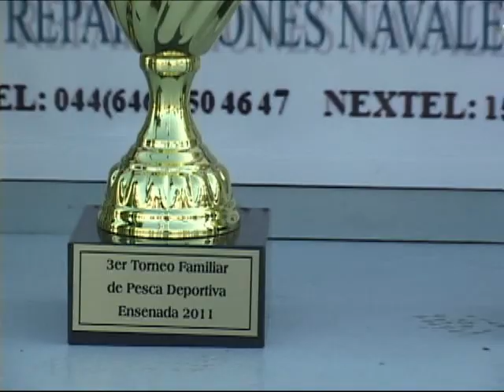Sexto torneo familiar de pesca deportiva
La asociación  de Armadores de Pesca Deportiva de Ensenada, anucia su sexto torneo de Pesca Familiar Deportiva, con una gran cantidad de premios en especie y efectivo segun lo dieron a conocer el capitan Martín Ramírez y el licenciado Guillermo Sam, como parte del equipo de organización de este exitoso y ya tradicional torneo.
El evento de realizará los días 16 y 17 de agosto, teniendo la participación de las familias de Baja California, California USA, y otros estados vecinos.